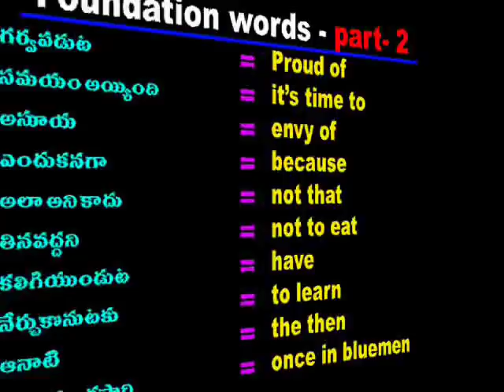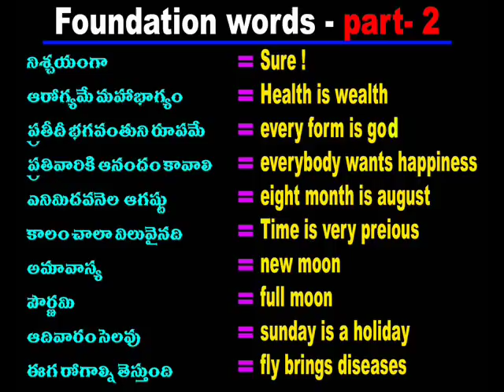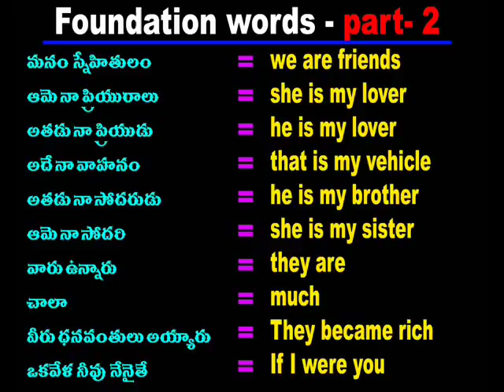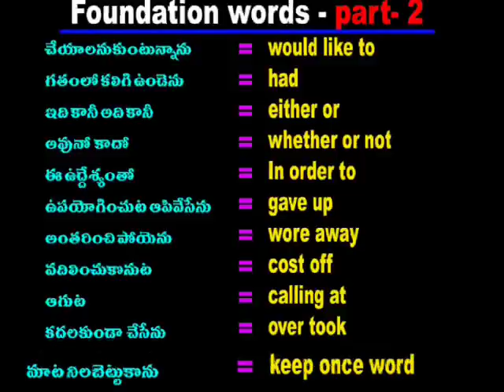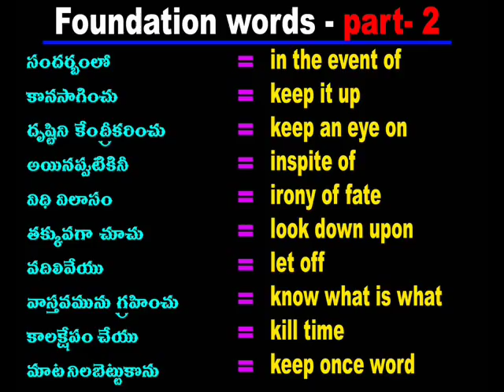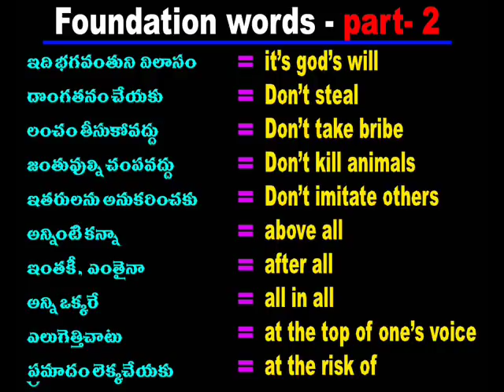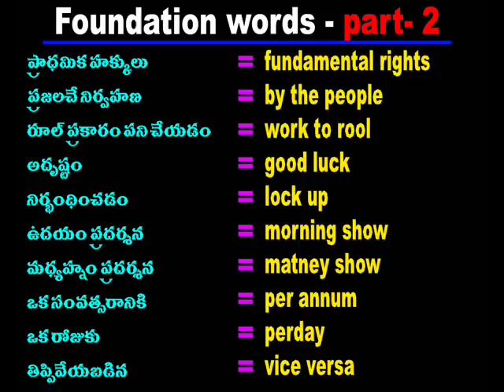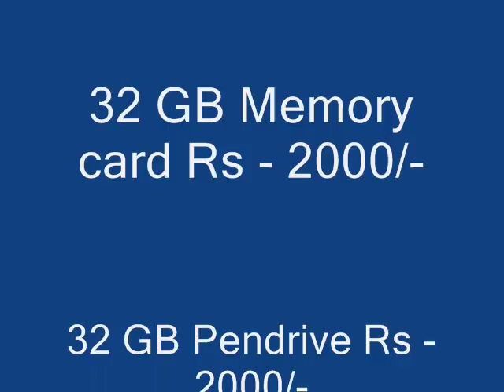Spoken english through telugu - phn -70 75 79 37 19